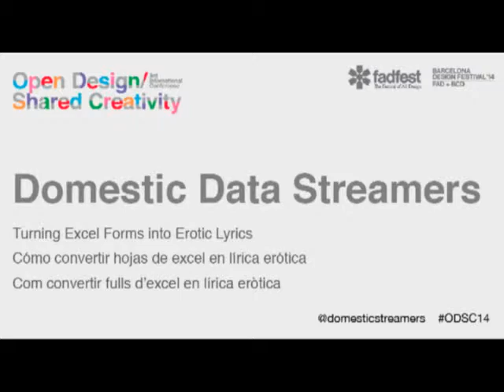Domestic Data Streamers - Turning Excel Forms into Erotic Lyrics